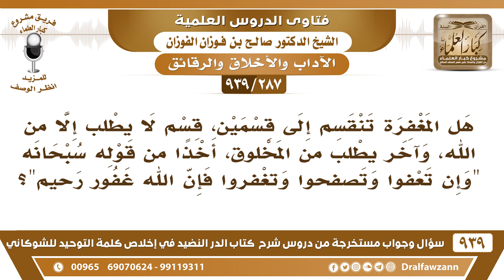[287 -939] هل المغفرة تنقسم إلى قسمين، قسم لا يطلب إلا من الله، وآخر يطلب من المخلوق - صالح الفوزان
-[287 -939] السؤال: هل المغفرة تنقسم إلى قسمين، قسم لا يطلب إلا من الله، وآخر يطلب من المخلوق، أخذا من قوله سبحانه "وإن تعفوا وتصفحوا وتغفروا فإن الله غفور رحيم"؟
الجواب: أصل طلب المغفرة لا يكون إلا من الله أما {وتغفروا} هذا من باب الإخبار ما هو من باب الأمر أو المغفرة من الله جل وعلا.
للاشتراك في قناة الشيخ صالح الفوزان

للاستفسار والإقتراحات والدعم
رئيس الفريق
لمشروع كبار العلماء